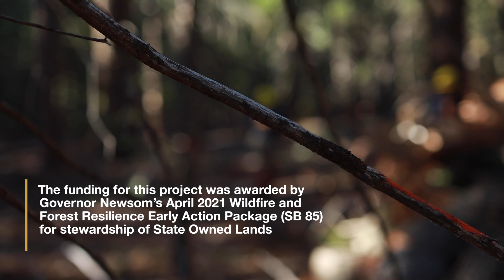Wildfire Resilience in California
California State Parks Forester II, Rich Adams, discusses some of the exciting developments in wildfire and forest resilience happening at Plumas Eureka State Park.